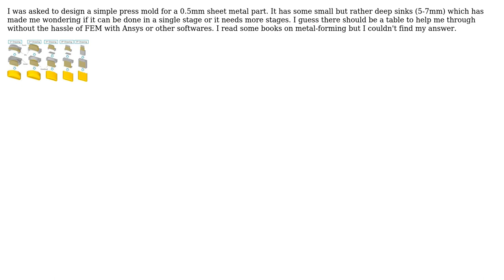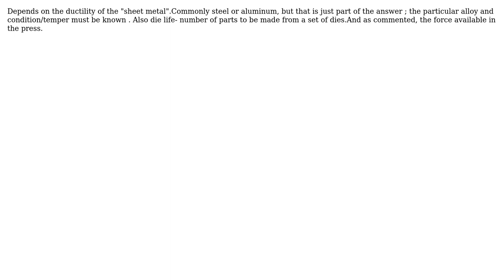Engineering: How can we tell if a press mold need more stages?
With thanks & praise to God, and with thanks to the many people who have made this project possible! You are responsible for your own actions.